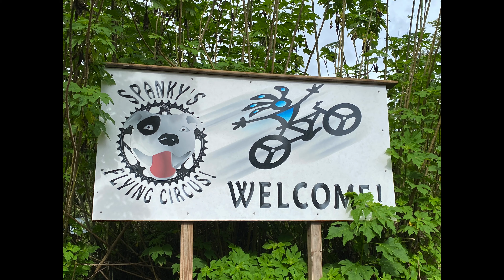Riding Dirt Jumps at Spanky's Flying Circus in Florida on Mountain Bikes!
This video is the beginning of Dirt Jumps. We found this place so expect lots of videos from Spanky's and Alafia. Like and Sub if you enjoyed!